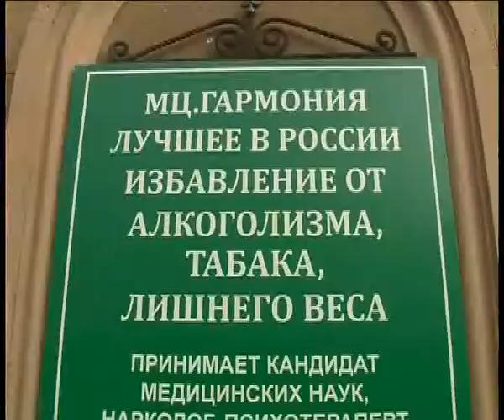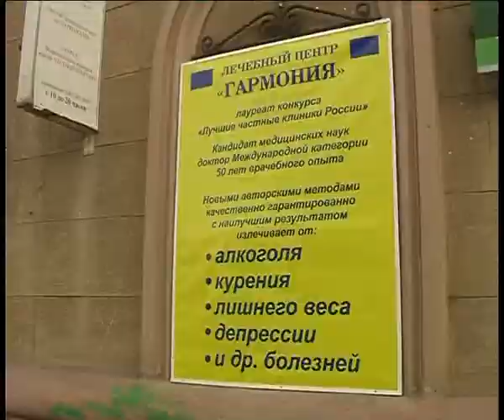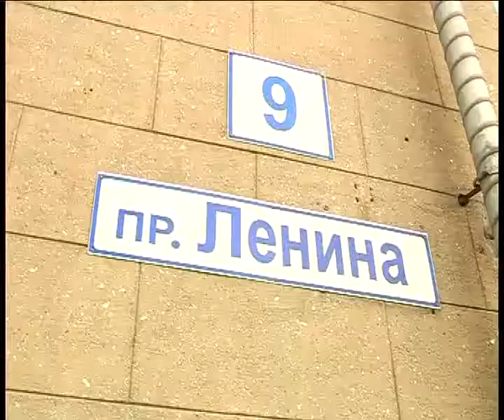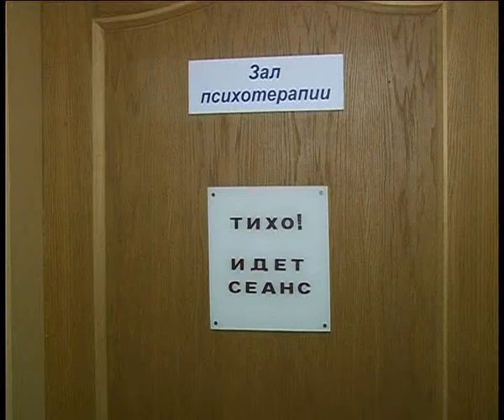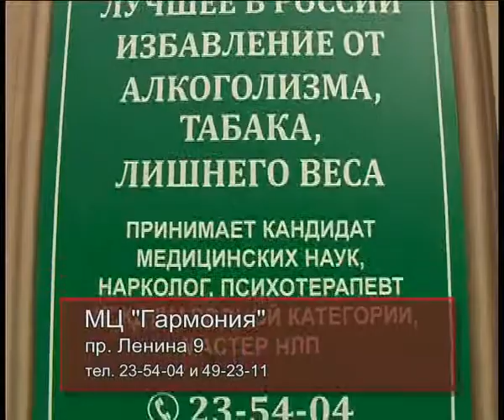Garnomia 10 14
Алексей Челейкин - медицинский центр "Гармония" 10-14, Alexey Cheleykin - narchology klinic "Harmony" 10-14